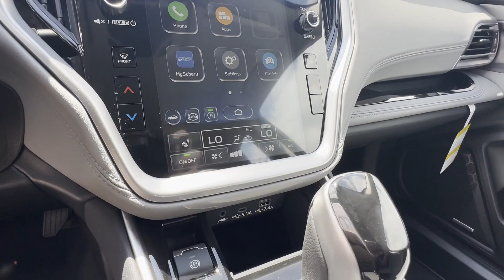2025 Subaru Legacy Limited 4S3BWAN69S3005273 Winchester, Front Royal, Martinsburg, Hagerstown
2025 Subaru Legacy Limited 4S3BWAN69S3005273 Video

This 2025 Subaru Legacy Limited 4S3BWAN69S3005273 is full of phenomenal features such as: